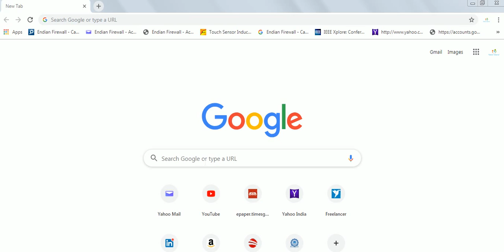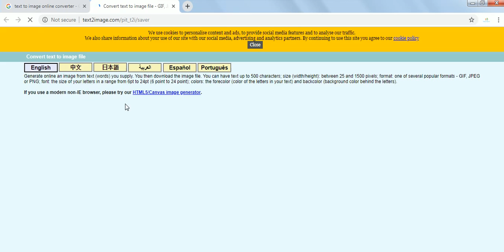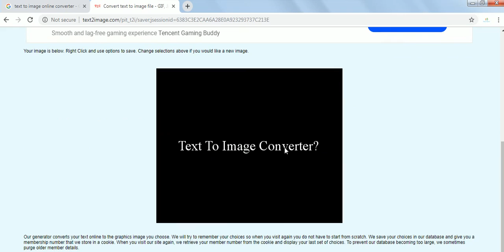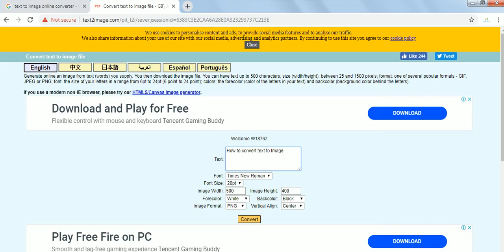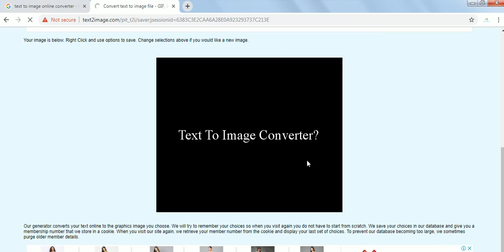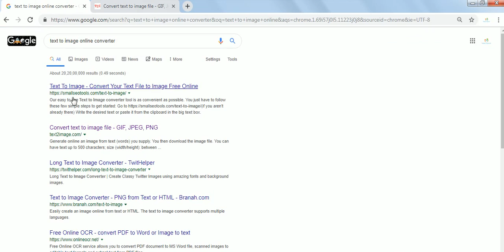How to convert text to Image without software | Convert text to image file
How to convert text to Image without software
Convert text to image file